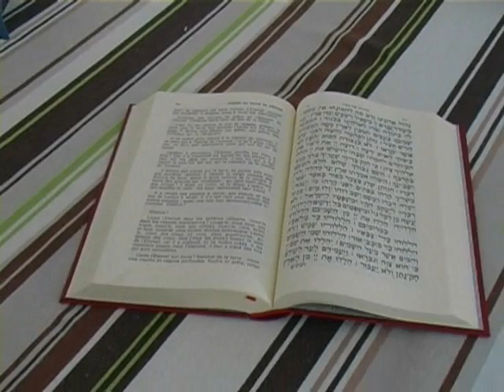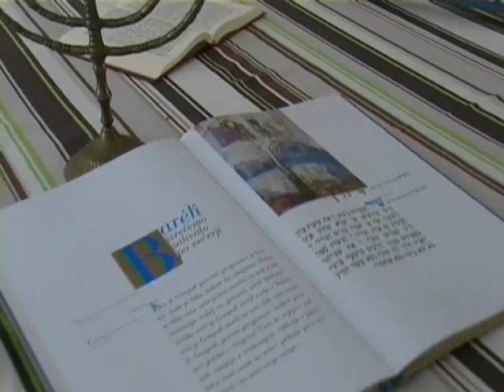( Dan judovske kulture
Na Židovski ulici v Ljubljani otvoritev dogodka z "Večerjo".
Ogled